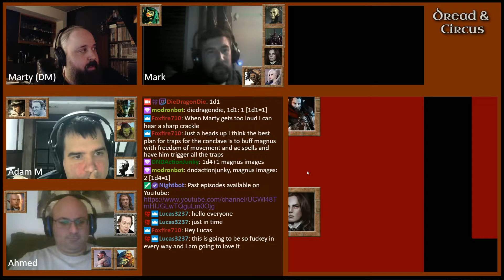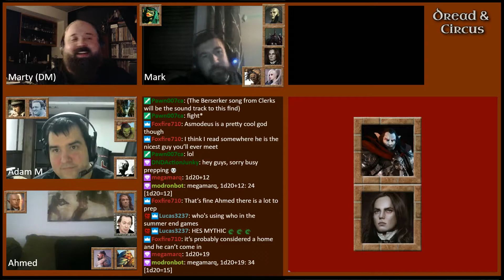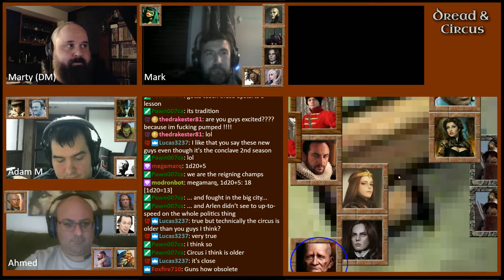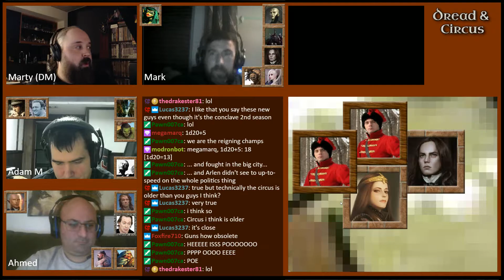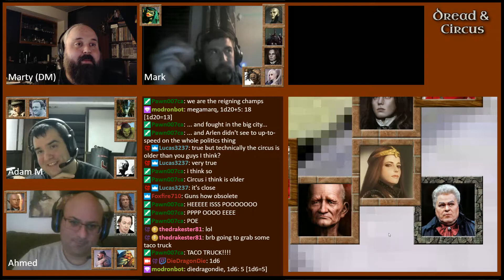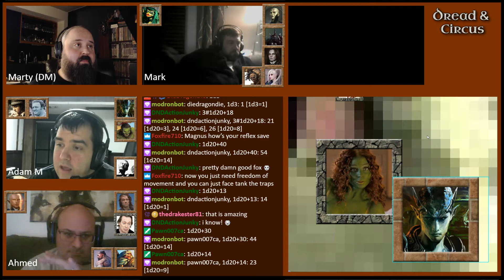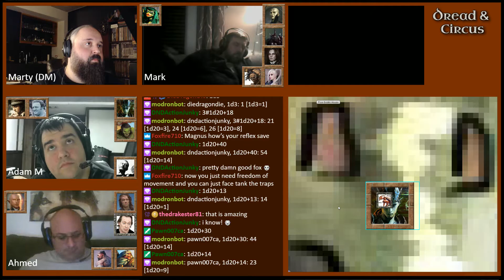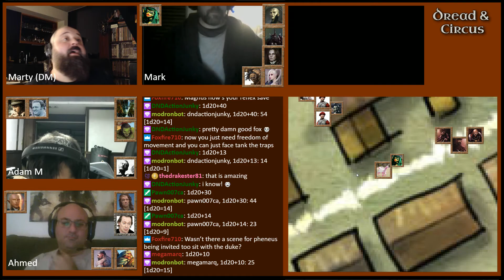Dread & Circus S02E19 Part 1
Damian's conversation with the General is revealed.  Ashoka makes a deal with Scarab.  Damian prepares introductions for his fellow gladiators of the Conclave and the Dread & Circus.  Damian takes his sister shopping in Vaddapol.  She speaks of hard times for their family and the loss of their ships to pirates. Cid spies upon the arena while traps are laid, giving the Conclave a distinct advantage. Yuri the Claw visits many luduses to take bets for the upcoming matches.  Phineas is summoned before the Duke, and meets Duncan the War Mage.    The day of the fight arrives and seemingly all in Vaddapol converge on the Civic Arena.  In the Blood Veins, Sam proposes to Kali.  Czargon is still missing. The gladiators of eight ludi take to the sands in the Grand Match of the Summer's End Games.